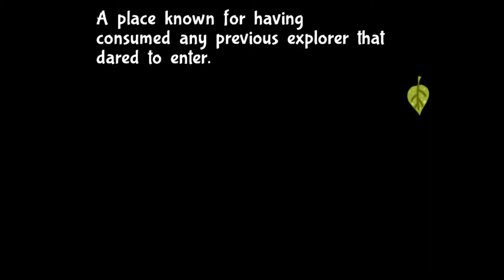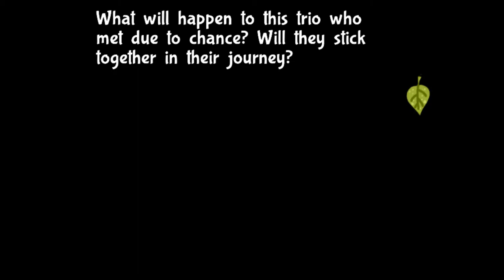WE BEAT THE SPIDER BOSS & GOT THE ANCIENT MASK -Bug Fables; the Everlasting Sapling Gameplay -Part 2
WE BEAT THE SPIDER BOSS AND GOT THE ANCIENT MASK Bug Fables; the Everlasting Sapling Gameplay- Part 2

FOREMOST I am sorry for the audio quality, this is really trial and error at this point. I promise we will continue to improve but thank you so much for your support! It means the world!

This is Part 2 of Bug Fables where we continue on our journy through Snakemouth Den to find a new party member and defeat the Spider Boss to get the Ancient Mask.

I really do enjoy the game so far! It is so nostalgic of the old Paper Mario game which is the type of game I truly enjoy. Let us just say that I do not miss the Paper Mario Origami King puzzles.

Game Official Description:

Follow Vi, Kabbu, and Leif as they uncover the secrets of the Land of Bugaria! Explore and combine your team's abilities to solve puzzles, defeat powerful enemies and find ancient treasures!

Game Information:
Name: Bug Fables; the Everlasting Sapling
Publisher:  Dangen Entertainment
Developer: Moonsprout Games
Platform: PC / Steam
Release Date: November 21, 2019